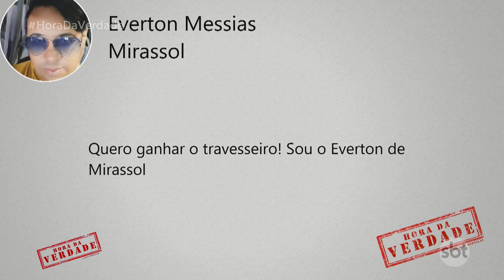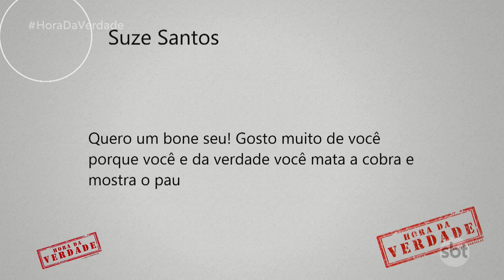JEAN IN LOCO - AUFERVILLE